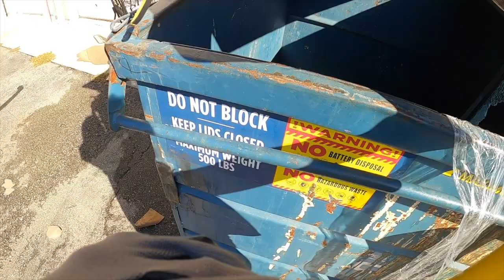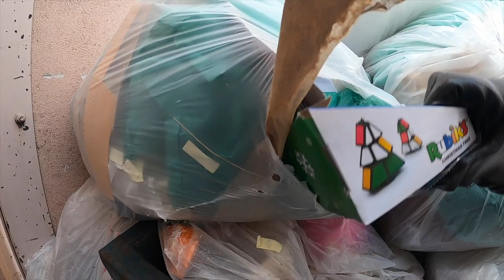Dumpster Diving- Employee's set it right on Top! For us?